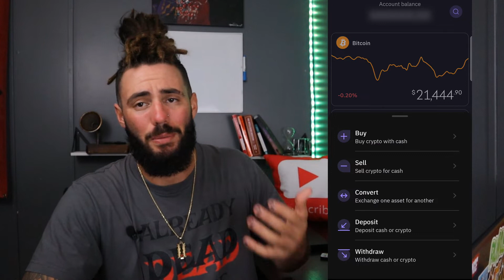BitTorrent Chain | Im Buying MORE BTT Token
Im finally buying the BTT Token again! This time im not leaving it on the hot wallet though! BitTorrent Chain | Where Im Buying The New BTT Token

Claim your free stocks when you deposit your 1st $100 on Webull